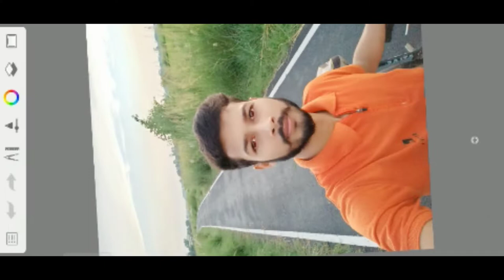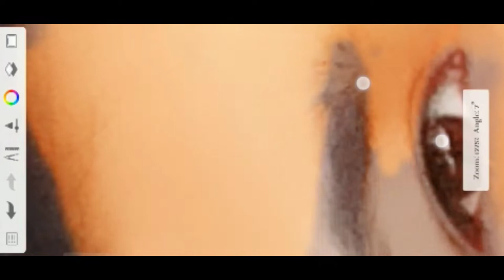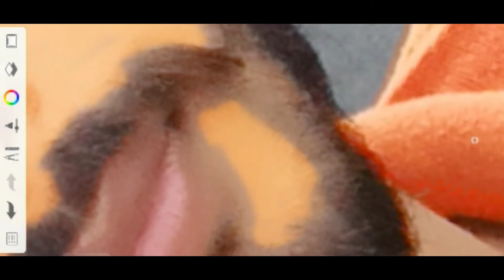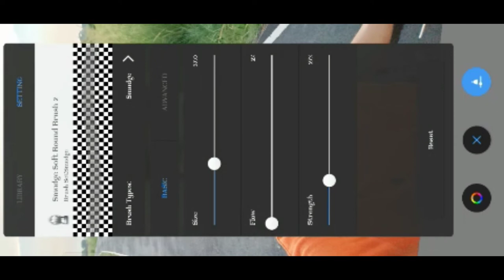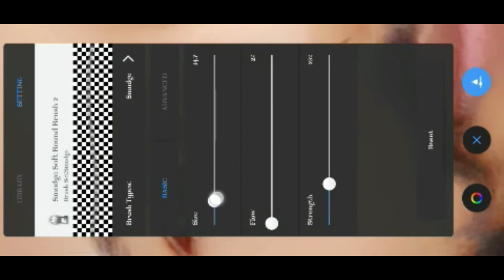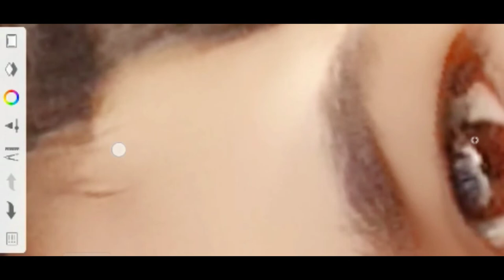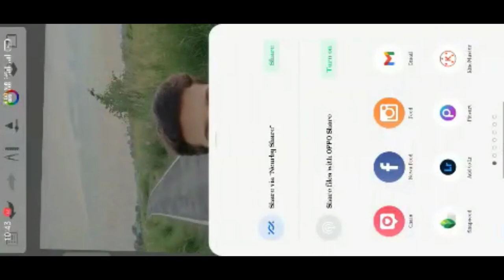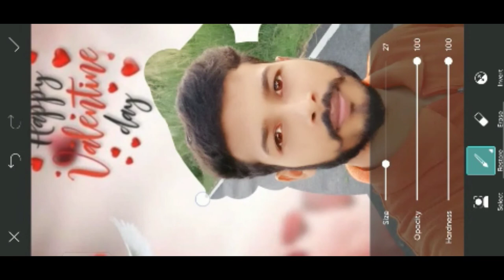sketchbook se face smooth kaise kre PicsArt se background change kare 2022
sketchbook se face gora kaise kare
sketchbook se face editing
sketchbook se face kaise saaf kare
sketchbook se face clan kaise
sketchbook se face smooth
sketchbook se face ko kaise saaf kare
PicsArt photo editing background change
PicsArt editing photo video
PicsArt se background change kare
vikash editing
PicsArt se face smooth kaise kare
PicsArt se face editing

 vikash Editing

how to sketchbook editing face
how to edit sketchbook face smooth
how to face sketchbook
how to drow a face sketchbook
sketchbook se apna face ko smooth kaise